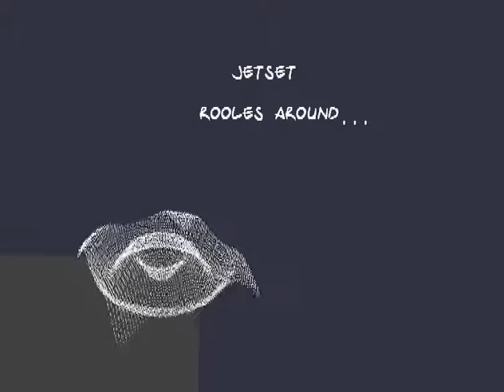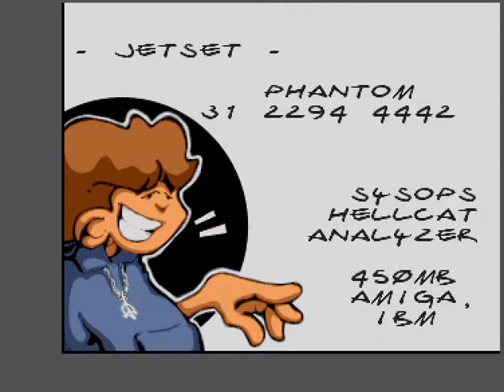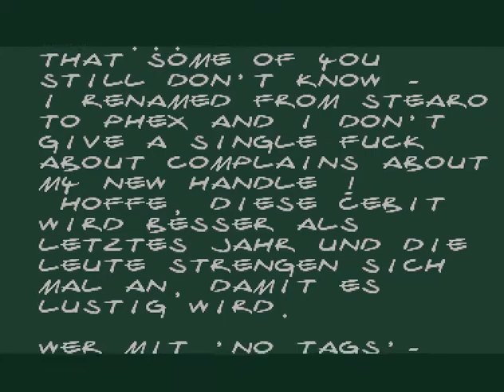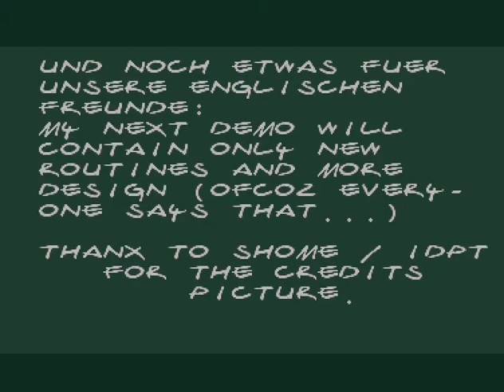Jetset - Armageddon - Amiga Demo